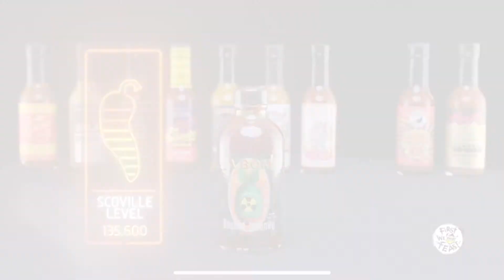Lets Try... The Truth or Dab Game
Sit Down, Grab a meal and watch as myself, Smitty and VonLoqi play Hot Ones Truth or Dab…

Intro Theme; Trippie Redd ft 6ix9ine - Poles 1469

Instrumental; Dynamic Dynasty - Sunset Vibes

 Instagram.com/afairweatherfilm
Instagram.com/benjaminbeep
Twitch.tv/coryheath